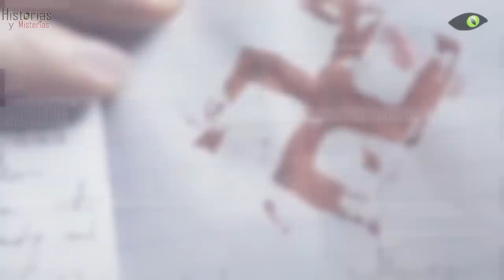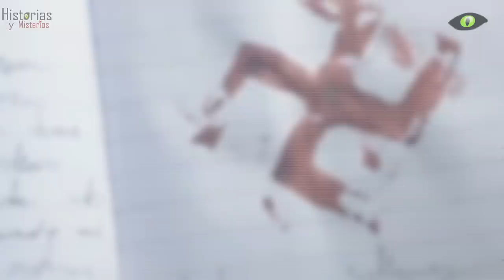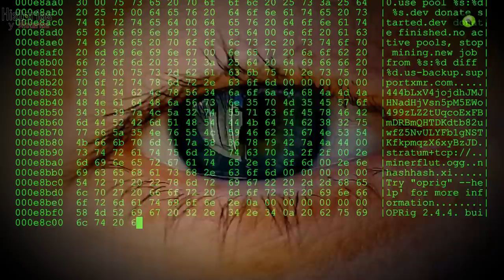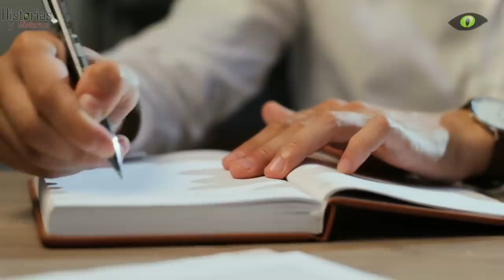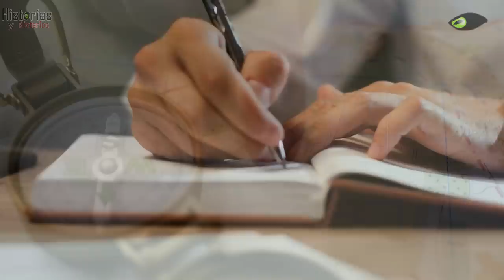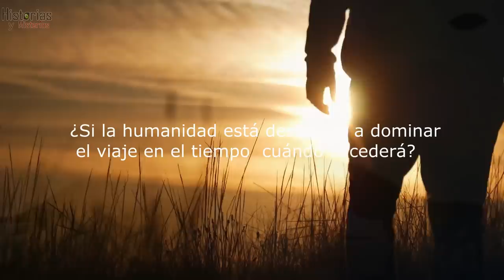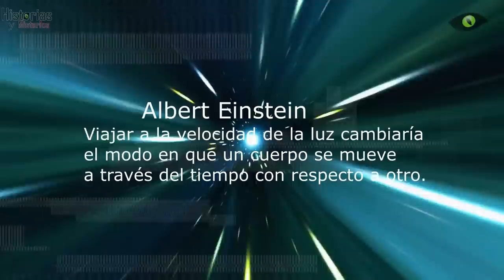Extraterrestres o Visitantes del futuro ? (Los Viajeros del tiempo y la maquina de Hitler)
Extrañas luces, naves y fenómenos ocurren a diario.
Muchos creen que solo son fenómenos naturales, otros que son naves extraterrestres, pero si no fuera cosa de la naturaleza, ni extraterrestres?
 ¿Y si fuéramos los humanos del futuro?
La capacidad de viajar a través del tiempo, de cambiar el pasado, de ver el futuro, Ha sido un sueño de la humanidad durante miles de años.
Pero podría ser mucho más que una mera fantasía?